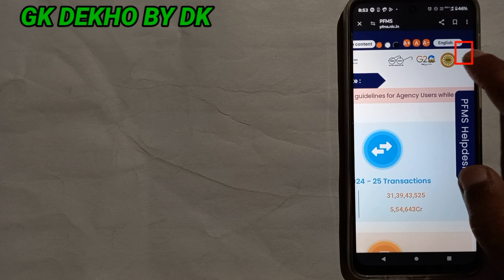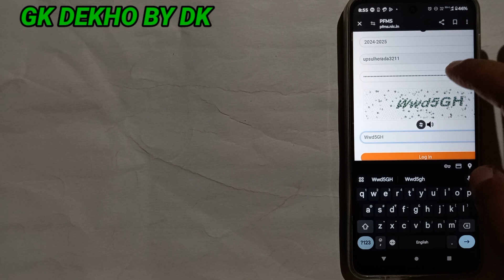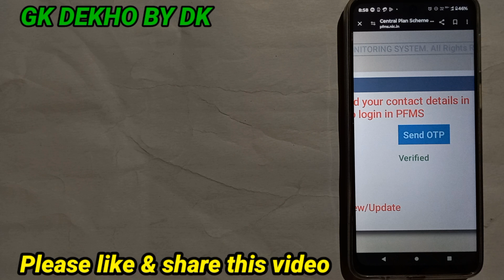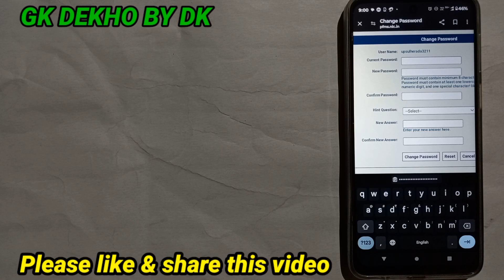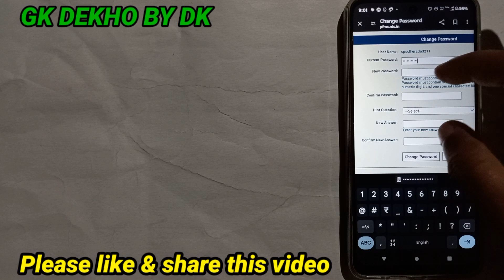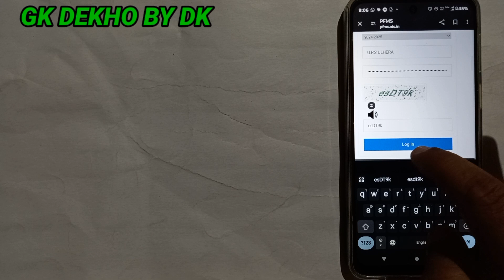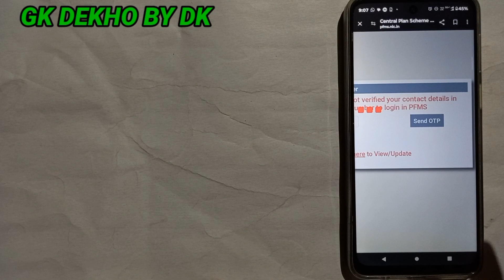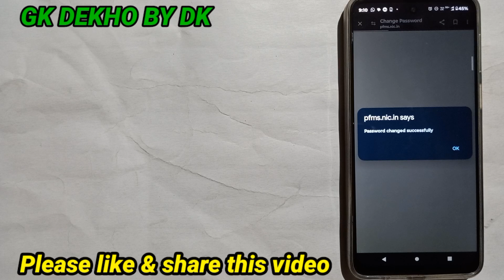How To Verify Mobile Number And Email Id of Data Operator Data Approver And Admin Id In PFMS Portal?